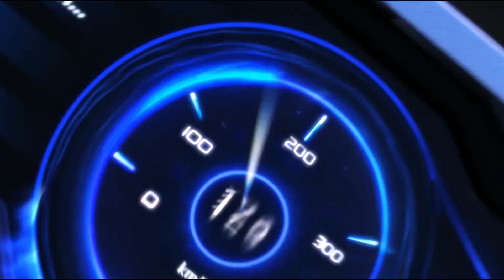ZINGSPEED MOBILE | NGÂN HÀ SIÊU XE A CHUYÊN DÀNH CHO MAP HIỂM TRỞ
Siêu Xe A Ngân Hà là chiếc xe rất được lòng Racer không chỉ bởi vẻ ngoài lung linh, xinh đẹp mà còn rất hữu dụng khi chạy các map hiểm trở nhiều nguy cơ bởi tuyệt chiêu xe của mình. Hãy cùng xem clip với Quýt Nhỏ để chiêm ngưỡng vẻ đẹp và sức mạnh của Siêu Xe A Ngân Hà nha
🚗 Chăm sóc khách hàng - 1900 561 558